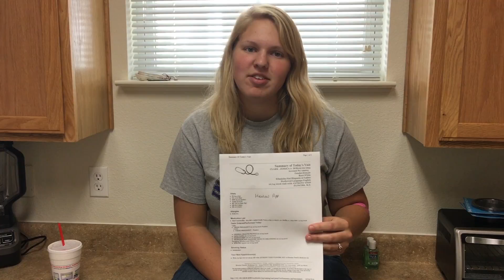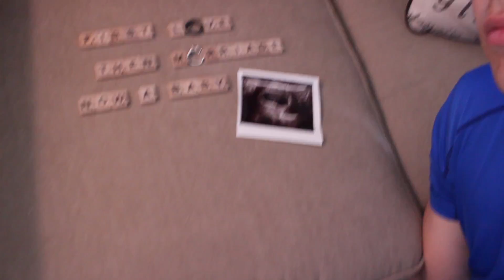We're gonna have a BABY!! CoupleOfClarksVlog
EPISODE 6!
This episode we announce that Jess is pregnant and show some random footage from the past month or so relating to us finding out she has a wonderful little baby growing inside of her!